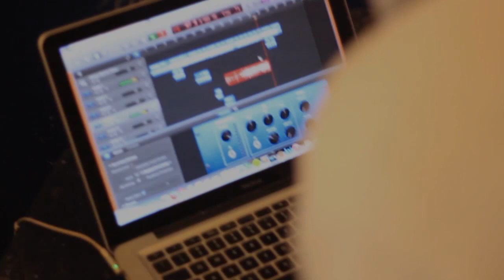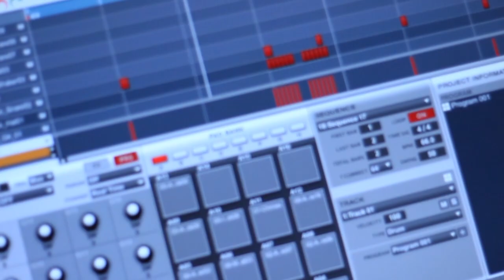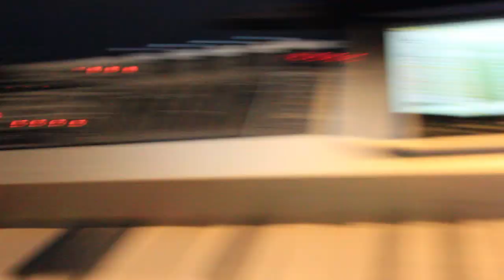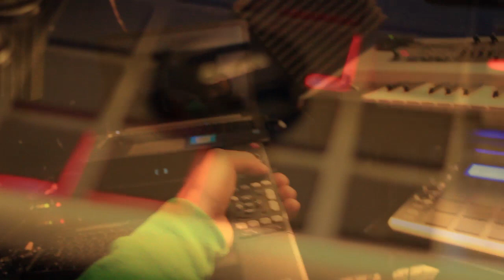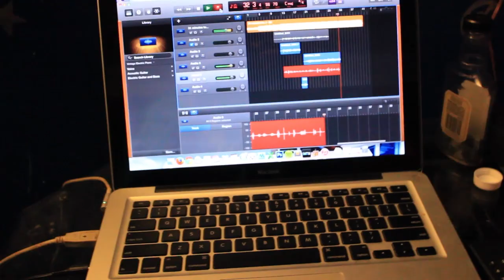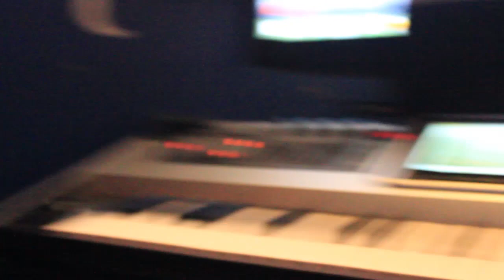CLONEFREE STUDIO SESSION ( T-PAT X CONNOR X RUNAWAY )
CLIPS FROM A WEEKEND IN THE LAB WITH CONNOR TPAT AND DJRUNAWAY.

MUSIC
RUNAWAY